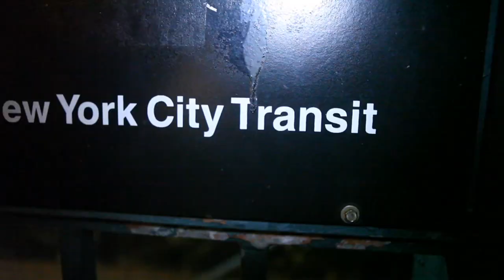THE REALNESS: A letter to George Zimmerman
Shani Kulture Reads A Letter To George Zimmerman